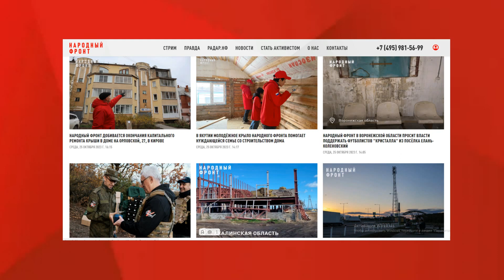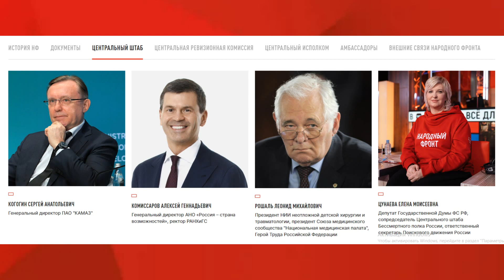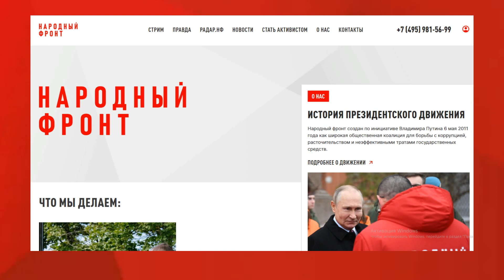Общественное движение "Народный фронт": помощь людям и взаимодействие с властью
СМИ телепрограмма "Точка Взаимодействия":
Здравствуйте, с вами журналист Олег Желнин и телепрограмма «Точка взаимодействия».
И мы сегодня в гостях у общественного движения «Народный фронт».
У руководителя исполкома ОНФ в Якутии Валерия Лютого:
«Народный фронт» — это общественное движение, вы правильно сказали. Активные люди, у нас много-много хороших активных людей — это общественники. Мы не являемся партией, как некоторые думают, но мы общественники. Не партия, не госорган, но мы научились помогать людям.

У нас есть цель - помочь и решить проблемы
Я руководитель исполкома «Народного фронта». Это, говорю, соответственные, которые организовывают разные мероприятия, помогают общественникам. У нас есть сопредседатели, у нас их три, которые руководят штабом «Народного фронта». Это как раз те активисты, те гражданские люди, которые добровольно помогают людям и помогают решить проблемы, как городского масштаба, так и республиканского масштаба. Сейчас у нас в штабе стоит 30 человек. 30 человек — это те, которые уже многолетней работой своей доказали, что они умеют решать проблемы как общественники.

Примеры проектов и успехи "Народного фронта"
А вы знаете, что онкологический центр, у нашего активиста Алена Атласова 60 тысяч подписей собрала и вместо сдвинулась тогда строительство, деньги выделили от федеральной власти. У нас есть Антон Жандоров активный, поднимает острые вопросы, у нас есть много-много, я не буду перечислять, вот из этих 30 человек — это команда, которая еще раз подбиралась таким образом, но мы знаем что, если они возьмутся за этот вопрос, они его решат. И они где-то работают на своих должностях, многие из них уже стали депутатами, многие стали руководящие какие-то большие должности, но несмотря на это они все равно приходят в штаб или когда мы их подключаем в решение тех или других задач, поставленных перед Народным фронтом.

Для СВО собрал по России более чем на 7 миллиардов средств граждан для помощи нашим бойцам на СВО. 7 миллиардов. Это больше, чем другие все партии вместе взятые и так далее. Мы же не партия, мы общественники. Но за счет того, что туда входят знаменитые люди, актеры, певцы и так далее, своим именем они, конечно, доверие граждан оказали. Самое главное, что они каждый являются экспертом. Экспертом в той или другой области.

Мы на основании закона в общественном контроле можем проводить, как и любая другая организация, общественный контроль. Нужно это только хотеть делать. Основной принцип работы общественного народного фронта — это общественный контроль.

Для СВО собрал по России более чем на 7 миллиардов средств граждан для помощи нашим бойцам на СВО.
Общественное движение и взаимодействие с властью
Чего нас отличает от другой организации общественности? Знаете, самое главное. Объясняю. Самое главное, на что нас отличает, то, что мы не просто показываем, вот видите, свалка, грязь тут. Когда эта власть уберет? Но мы сразу предлагаем решение и не забываем на следующий день про это, а добиваемся, чтобы это было исправлено. Понимаете? И потом уже или ставим галочку «решено», или продолжаем всё равно эту тему вести. И такие проблемы бывают, которые решаются вот за 2-3 дня, а бывают, что годами не решаются.

Мы не просто критикуем власть, а мы с ней взаимодействуем, потому что, как бы вы ни говорили, если вы хотите результат добиться и помочь решить эту вопросу, всё равно должны взаимодействовать с органами власти. Именно они только могут это решить. Вы сами покричите и не решите. Мы же работаем каждый день ежедневно, чтобы именно взаимодействовать с властью. И власть, как правило, если с ней нормально научиться разговаривать, она отзывается.

Помощь гражданам и общественный контроль
Администрацию города, сделать эту остановку, остановка стоит. Маленькая победа, но из-за этих маленьких побед состоит наша жизнь. Мы должны поддать людям самое главное, активным гражданам, что те, которые добиваются справедливости, что есть организация, люди, где можно добиться справедливости.

Когда МЫ ЕДИНЫ! МЫ НЕ ПОБЕДИМЫ! Особенно в трудное время, враг не дремлет. Победа будет за нами.
Именно они только могут это решить. Вы сами покричите и не решите. Мы же работаем каждый день ежедневно, чтобы именно взаимодействовать с властью. И власть, как правило, если с ней нормально научиться разговаривать, она отзывается.

Обращение к гражданам
Просто приходишь, анкету заполняешь. У нас нет там народных фронтов, удостоверений. Есть у нас команда бренд народного фронта. Молодежка в молодежке. Патриоты тоже, я считаю, наши ребята. Они три раза съездили уже в пред фронтовые районы. В новые области нашей России. Донецк, Луганск. Побывали уже там под обстрелами. Они там доставляли гуманитарную помощь.

Заключение
Вместе мы можем добиться больших результатов и помочь друг другу. Общественное движение "Народный фронт" продолжает свою работу и стремится к справедливости и благополучию для всех граждан. С вами была телепрограмма «Точка взаимодействия» и я, журналист Олег Желнин. До скорых встреч!